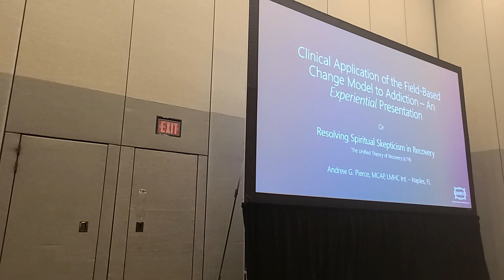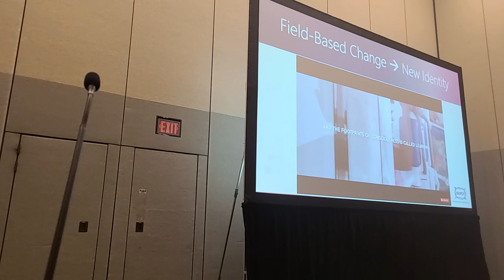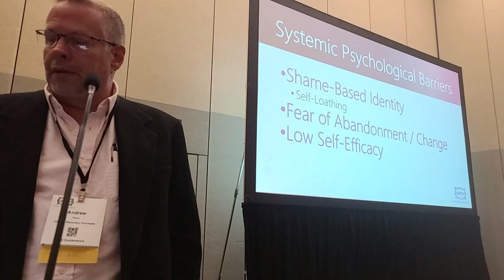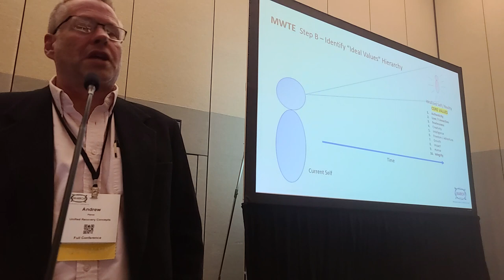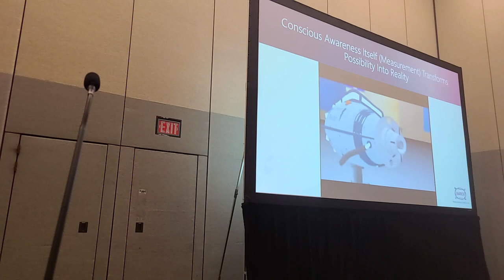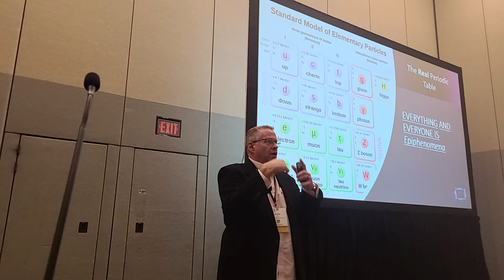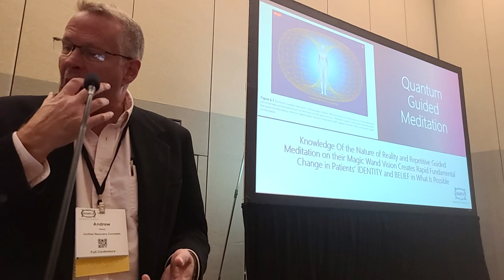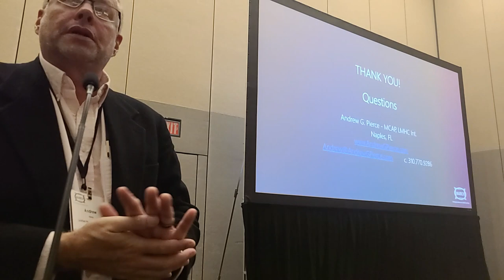MARRCH UTR Presentation - 10/22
A presentation by the author of salient points behind the Unified Theory of Recovery (UTR) clinical model outlined in "Resolving Spiritual Skepticism in Recovery"(O'Leary Publishing, 2021)